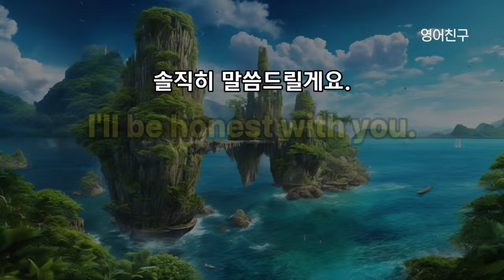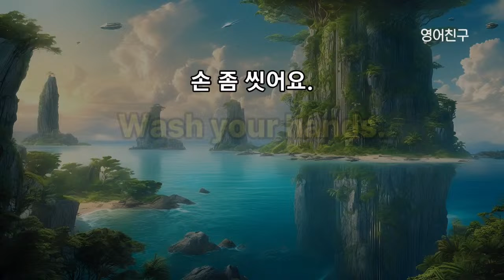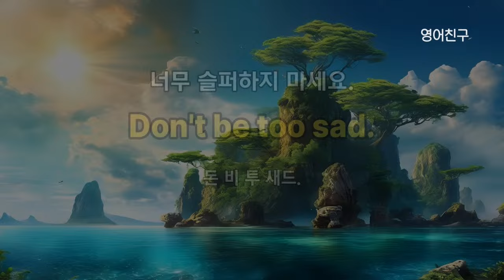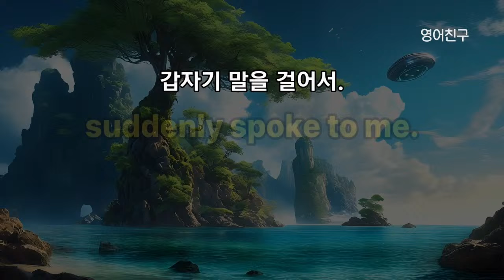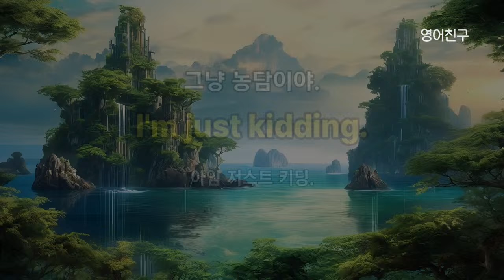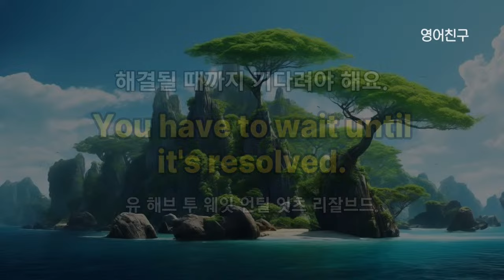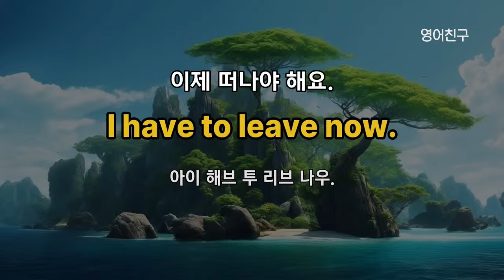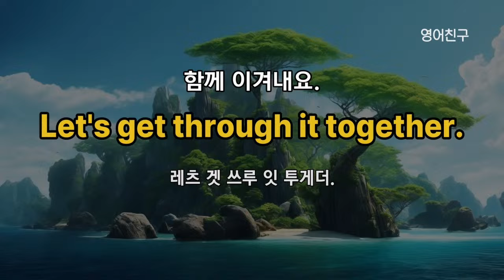#387 원어민 발음 그대로 따라하기 | 영어 회화 300문장 l